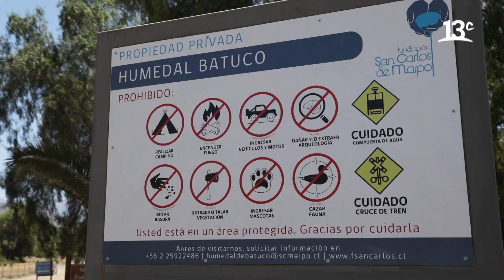Conociendo el Humedal de Batuco | Desafío 2030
En "Desafío 2030", Pedro Mancilla visita Batuco, Región Metropolitana, para conocer la recuperación de un espacio que se enfoca en el cuidado del entorno a través de la acción social: el Humedal de Batuco. Ver más

Encuéntranos en tu cableoperador:
DirecTV: Canal HD 1156
Movistar: Canal 125
Claro: Canal 127 | Canal HD 627
Entel: Canal 70
GTD Manquehue: Canal 23 | Canal HD 829
Telefónica del Sur: Canal 21 | Canal HD 829